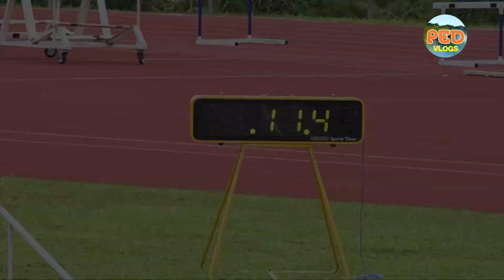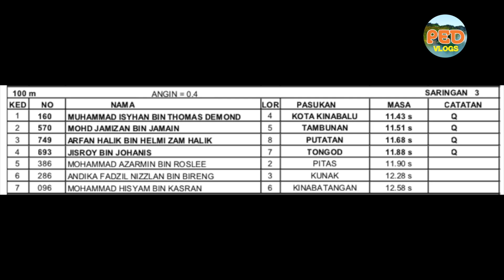Saringan 3 | 100 Meter (L) | Sabah Games - SAGA Ke 9, 2019 | Nabawan - KENINGAU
Acara Olahraga 100 Meter Lelaki - Saringan 3, Sukan Sabah - Sabah Games - SAGA ke 9, 2019, bertempat di Kompleks Sukan Nabawan, pada 9 - 12 Disember 2019.

Majulah Sukan Untuk Negara.

Terima kasih di atas sokongan anda.